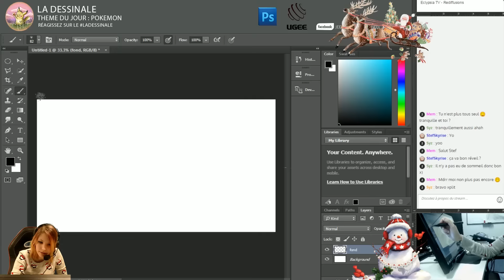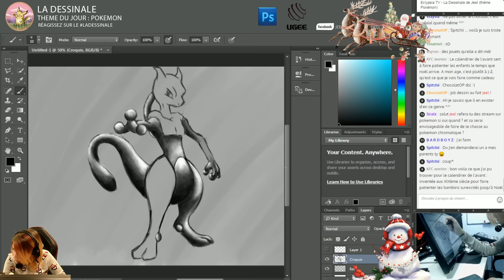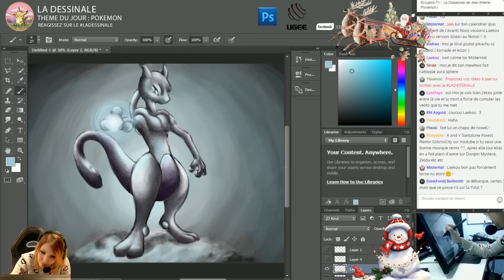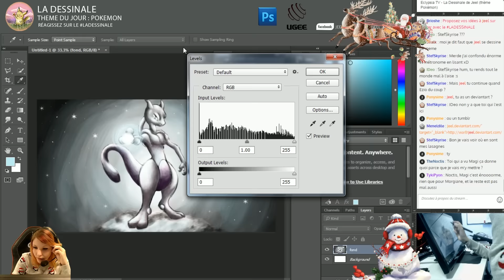Jeel - Speed Painting : MEWTWO Pokémon